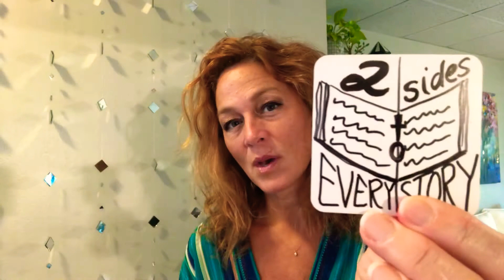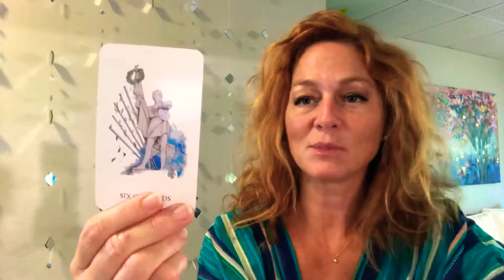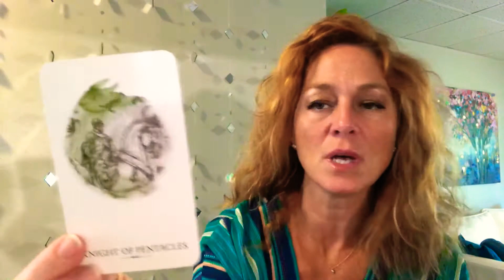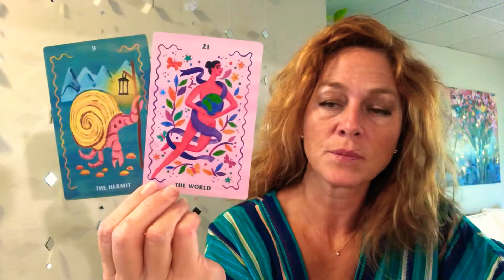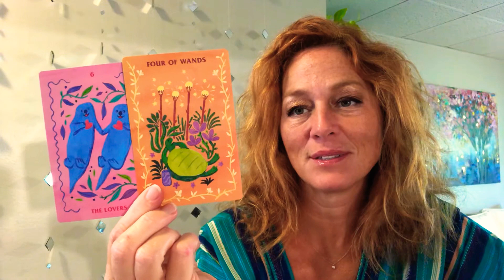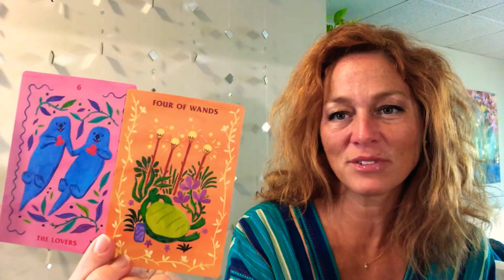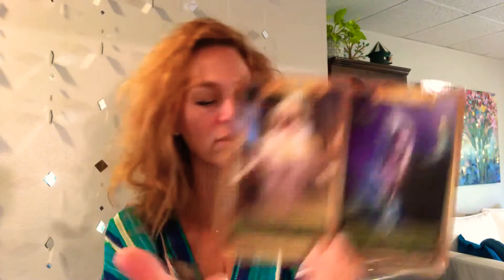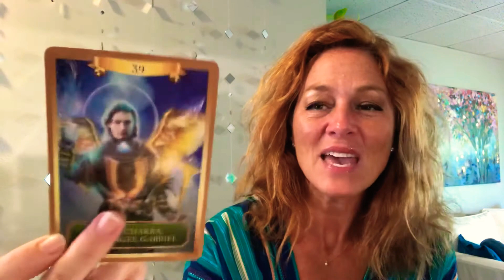Check Up from the Neck Up: Coming Out From Devastation to Walk in Victory🌟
I’m an intuitive reader who uses tarot and oracle cards as well as channeled drawings and messages to gain insight and clarity into the energy of Life. My desire is to provide you, the listener, information and perspective like road signs along your journey to serve as encouragement to live a life that’s bright & bold and uniquely you.
*I am in no way advising you. If you need advice or counsel, please reach out to a friend, loved one or professional for help.

Love & happiness,
Joy💞

NEPTUNE: Sagittarius (12)
RISING: Sagittarius
NORTH NODE: Sagittarius (1)
MERCURY: Capricorn (1)
SUN: Capricorn (1)
VENUS: Aquarius (2)
JUPITER: Aquarius (2)
CHIRON: Aires (4)
MOON & MARS: Taurus (5)
SOUTH NODE: Gemini (7)
SATURN: Cancer (7)
MIDHEAVEN: Virgo
PLUTO: Libra (10)
URANUS: Libra (11)